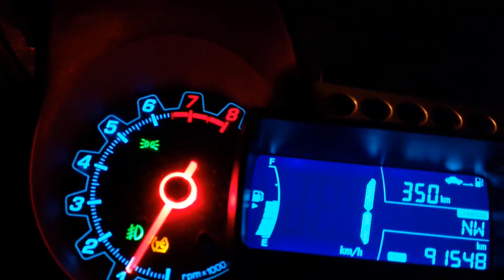chevrolet sonic 0-100mph acceleration test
here is the acceleration of my 2012 chevy sonic ltz 5spd